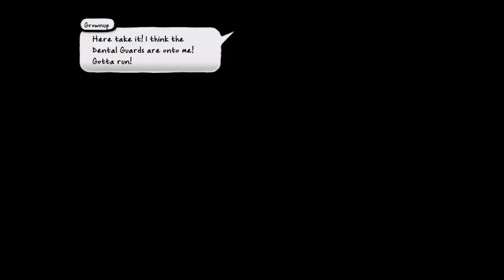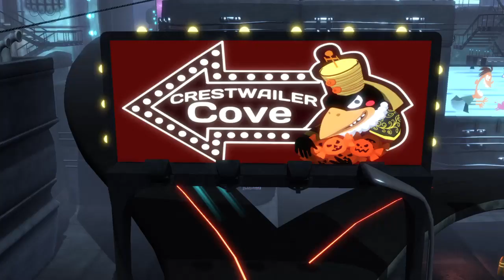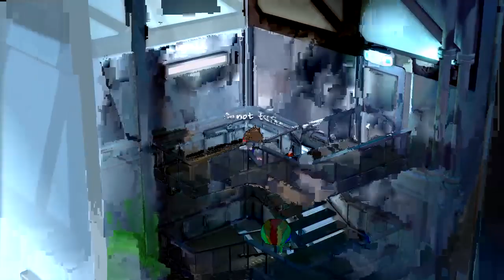Costume Quest 2 Playthrough | Part 2 (No Commentary)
My Complete Playthrough of Costume Quest 2 on PlayStation 4!

Costume Quest 2 is an action role-playing video game developed by Double Fine Productions and published by Midnight City. The sequel to Costume Quest (2010), Costume Quest 2 allows players to assume the identity of one of the two twin siblings, Wren or Reynold. Together with their friends, the group travels through the various in-game environments collecting candy and various costumes, in an attempt to thwart the plans of Dr. Orel White, who wishes to see Halloween banished forever. The game has an improved battle system and a time travel-based plotline. The downloadable-only title has been released on Microsoft Windows, OS X, Linux, PlayStation 3, PlayStation 4, Xbox 360, Xbox One, and Wii U.

Costume Quest 2 is a role-playing video game in which the player assumes the role of one of two twin siblings: Wren and Reynold. The game follows the player character, their sibling, and certain ally party members found along their travels as they journey through time in an effort to stop a dentist named Dr. Orel White from destroying Halloween. The player can access both the past and the future, where the past is before the foundation of the children's hometown, and the future takes place in a dental dystopia. As in Costume Quest, the gameplay mostly involves exploring the environment, completing quests, trick-or-treating, and fighting monsters in turn-based combat as gigantic versions of their costumed selves. The game introduces many new combat mechanics not found in the original Costume Quest, such as counters and double attacks.